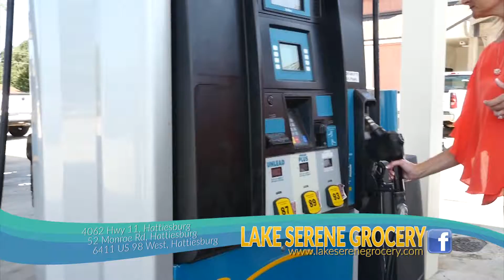WDAM Commercial - Lake Serene Grocery - On the Way (Revised)